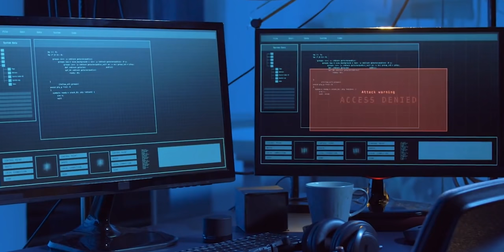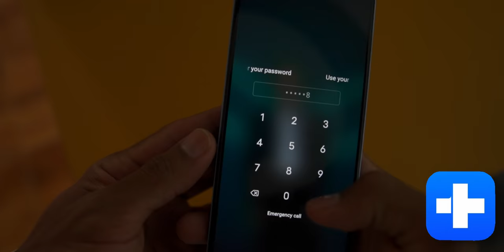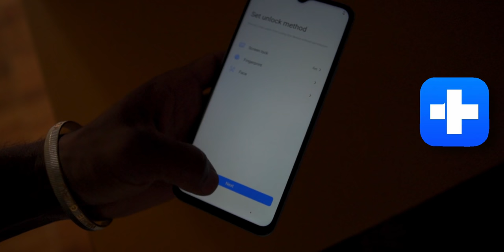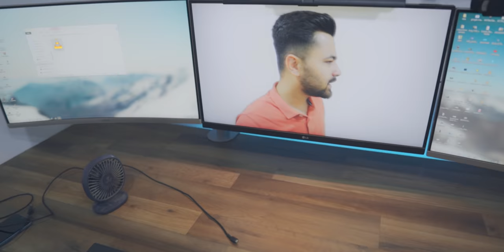Apka MIND🧠 Computers ke Andar?? MIND UPLOADING🔥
How to unlock Android screen when you forgot password? Free to download Dr.Fone - screen unlock (Android) Check more features from Dr.Fone suit

Wondershare Dr.Fone - Screen Unlock (Android) enables you to easily bypass the Android lock screen when you forgot the password, or cannot enter password due to a broken screen.
· Remove 4 screen lock types: pattern, PIN, password & fingerprints
· Unlock some Samsung/LG phones without data loss
· No tech knowledge required. Everyone can handle it
· Work for all mainstream Android brands like Samsung, Huawei, LG, Xiaomi, etc
· Bypass Google FRP on Samsung without pin code or Google accounts
Dr.Fone Full Toolkit provides a complete solution for all iOS and Android devices like data recovery, data transfer, data backup, system repair, screen unlock, and more.
The science of the brain and of consciousness increasingly suggests that mind uploading is possible, there are no laws of physics to prevent it.